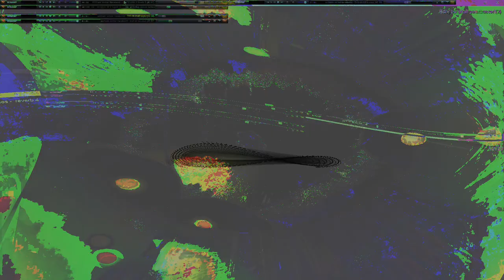Movie 24 11 19 22h13m17s series µπµ 5 with 167 videos total -this is the second 75 videos